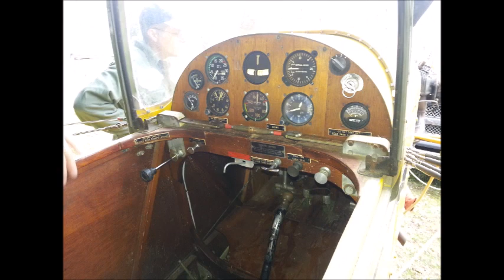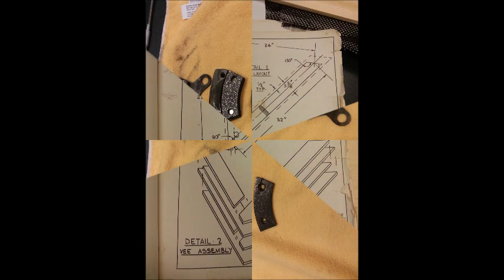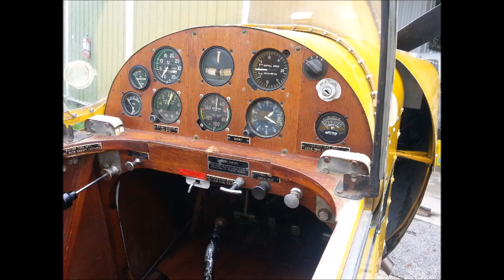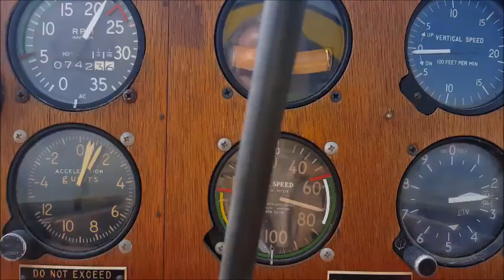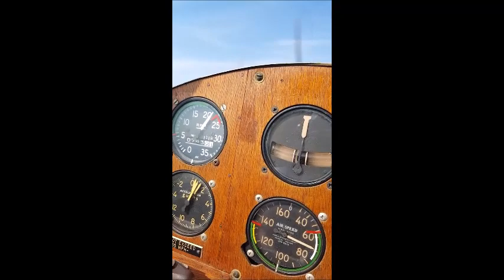Fly Baby airplane restoration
I bought this airplane two years ago and did a restoration on her. She is now flying great.